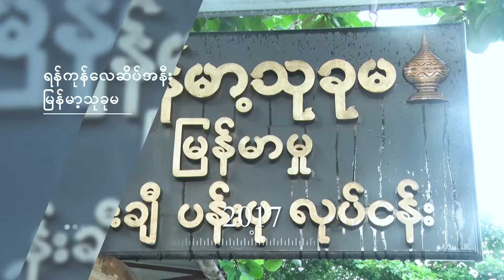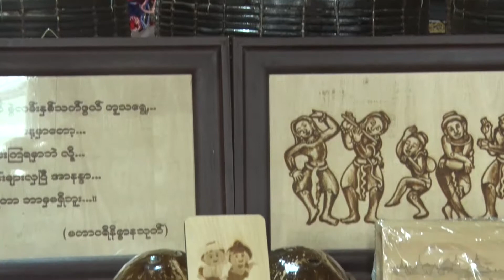Business Bees l ျမန္မာ့သုခုမလုပ္ငန္းကုိ တည္ေထာင္သူ ေဒၚတုိးတုိးလြင္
ပန္းပုပညာကုိ မ်ဳိး႐ုိးလည္း မရွိ၊ အထိအေတြ႕လည္း မရွိတဲ့ သူမအတြက္ အရာအားလုံးက အစကေန ေလ့လာခဲ့ရပါတယ္။ ဒီလုိ ေလ့လာရာမွာ အေျခခံျဖစ္တဲ့ သစ္သားအေၾကာင္းကုိ စၿပီး ေလ့လာခဲ့ရတယ္လုိ႔ ဆုိပါတယ္။
ဒါေပမယ့္ သူစိတ္အားထက္သန္တဲ့ လုပ္ငန္းျဖစ္တာေၾကာင့္ အရာအားလုံးဟာ လြယ္ကူေနတယ္လို႔ ေဒၚတုိးတုိးလြင္က ေျပာပါတယ္။
(အျပည့္အစုံကုိ ႐ုပ္သံအစီအစဥ္မွာ ဆက္လက္ၾကည့္႐ႈဖုိ႔ ဖိတ္ေခၚပါတယ္)